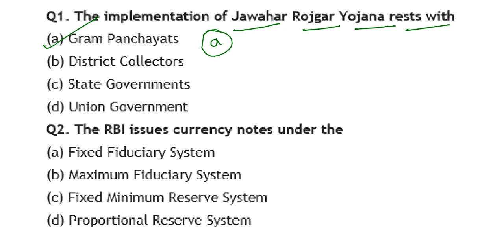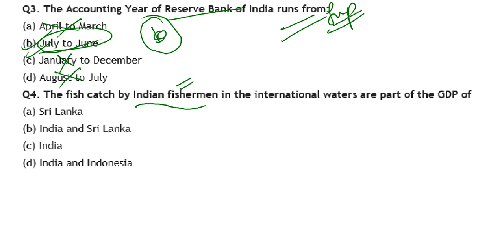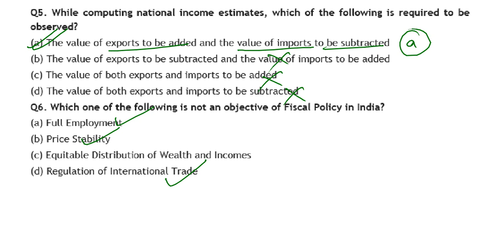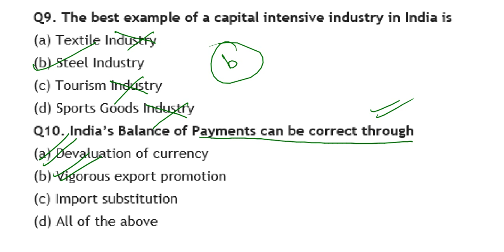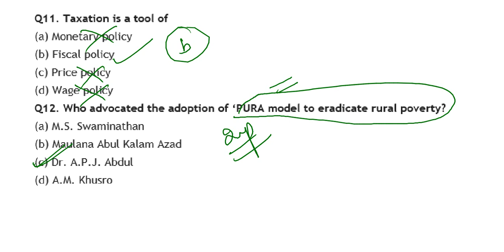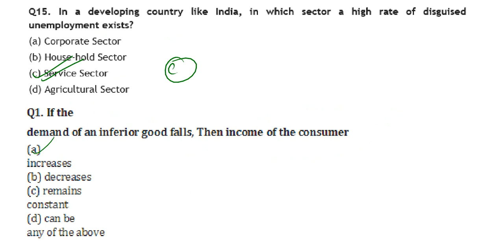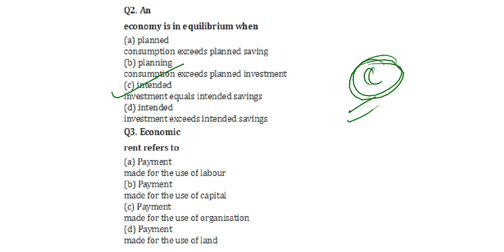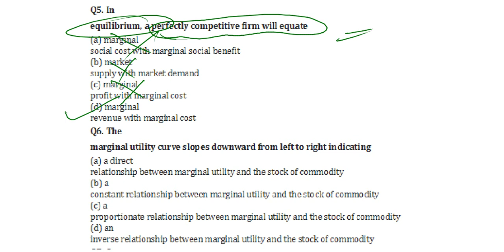Daily Economics 8 February for RRB JE 2019 by Mech Zone